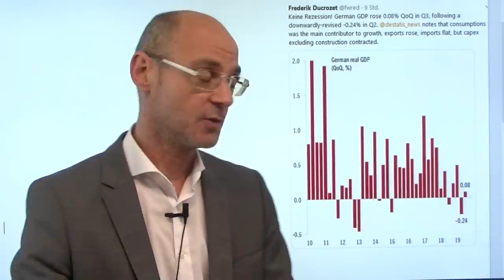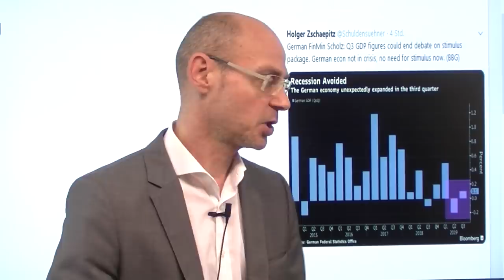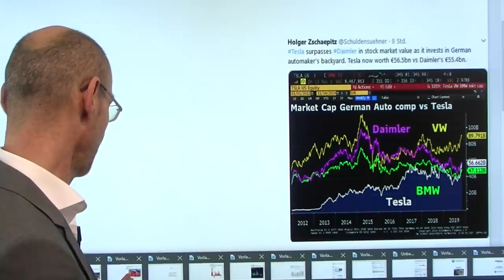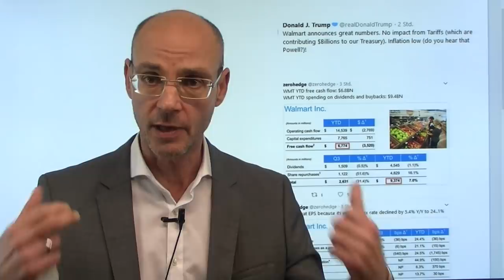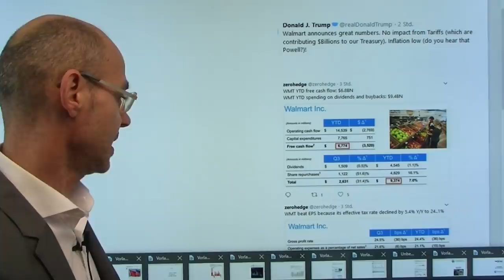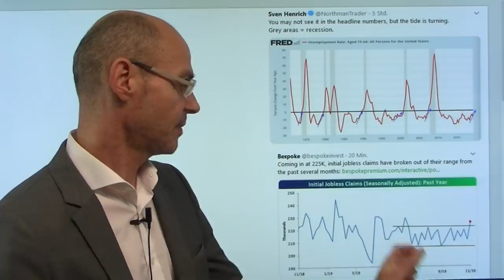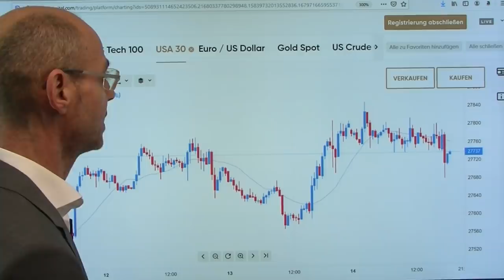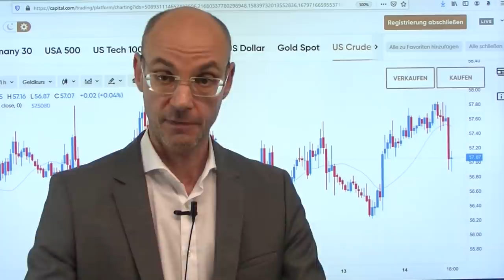Bullenmärkte und Bärenmärkte! Marktgeflüster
Bärenmärkte enden, wenn es nicht mehr schlimmer kommen kann. Und Bullenmärkte enden, wenn alles so gut scheint, dass es nicht mehr besser werden kann. Derzeit ist die Stimmung: alles ist super, was soll schon schief gehen? Heute das BIP Deutschlands besser als erwartet (mit der aus Sicht der Märkte allerdings negativen Folge, dass die deutsche Regierung Stimulus-Maßnahmen vehment ablehnt), aus China jedoch eher Hiobsbotschaften aus der Konjunktur. Und China signalisiert einmal mehr, dass ohne einen schrittweisen Abbau der Zölle der Phase1-Deal nicht unterschreiben wird. Aber die Aktienmärkte nehmen das drohende Scheitern der Gespräche zwischen den USA und China nicht wirklich ernst. Mit dem Fed-Put, so der Glaube, gibt es keine größeren Rückschläge mehr..

Hinweis: heute, 14.11. um 20.00Uhr Webinar mit dem Titel "Kommt jetzt die Jahresendrally?". live mitverfolgen!

Hinweis: am morgigen Freitag gibt es abends kein Marktgeflüster (den Videoausblick morgens jedoch schon)..